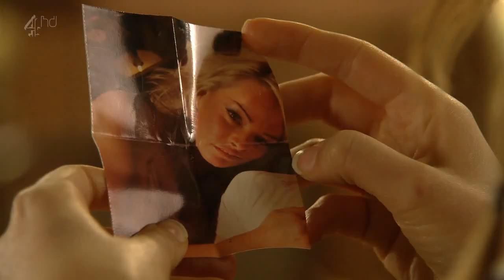Esther & Kim -10 Apr 2015